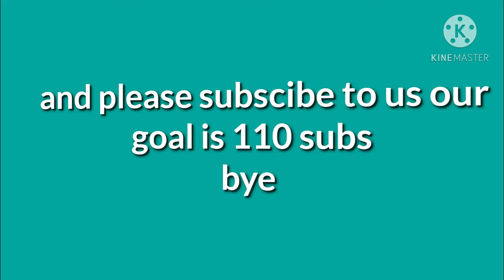Sub to our sister